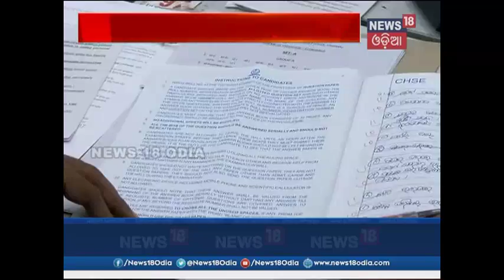Second Phase Evaluation Of +2 Answer Sheets Begins